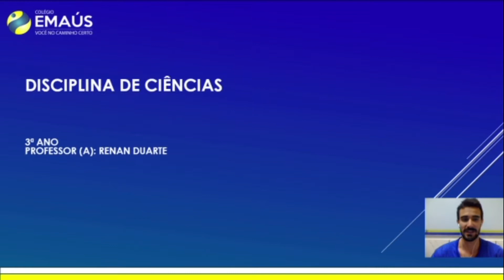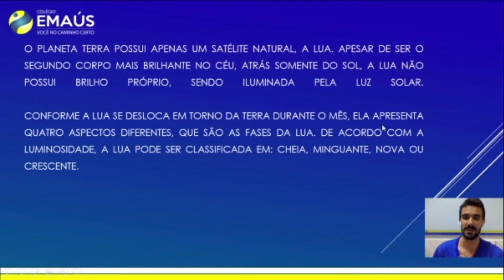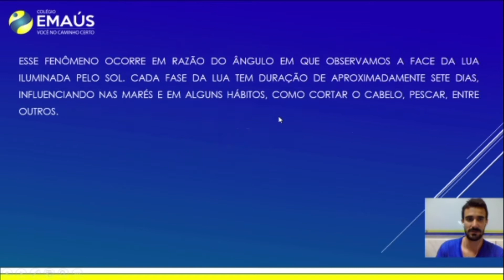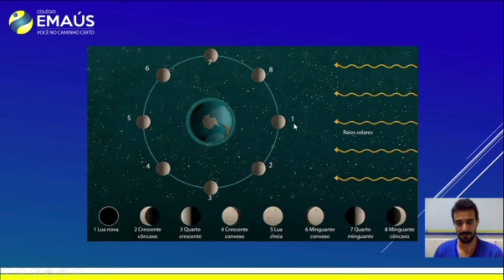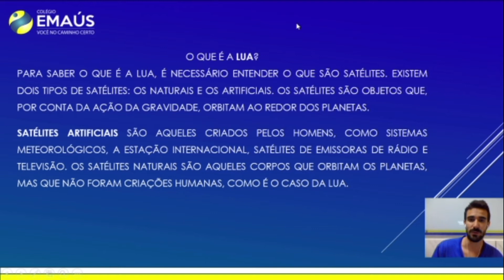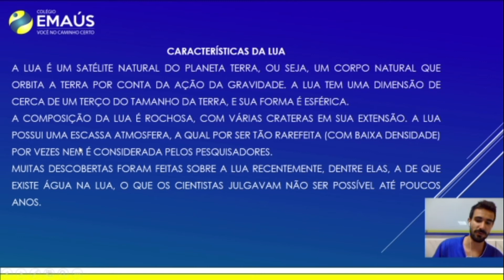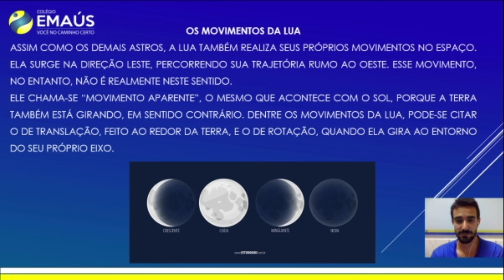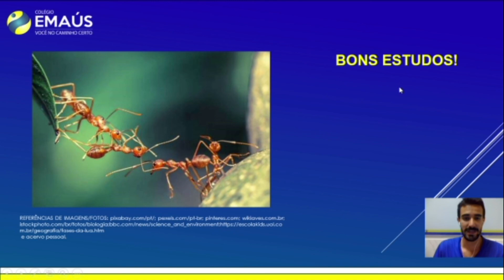3º ANO_SEMANA 017_VID053_CIÊNCIAS